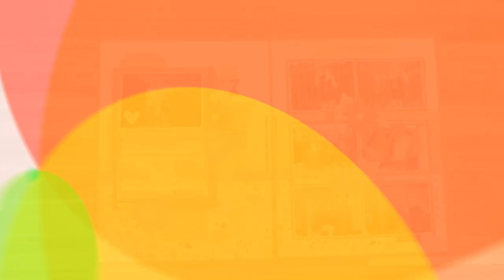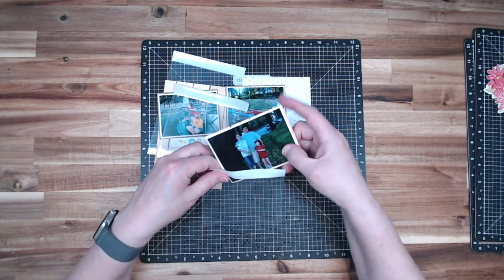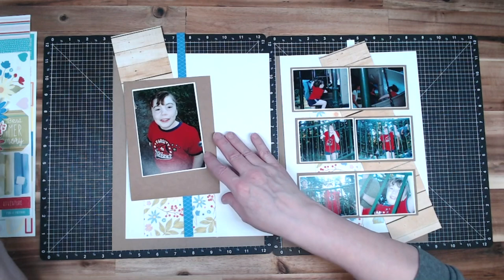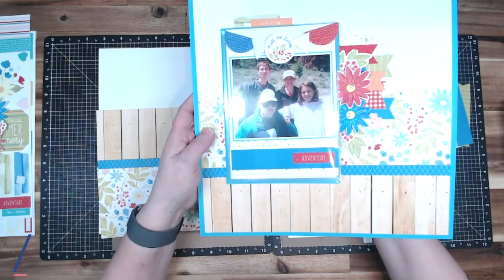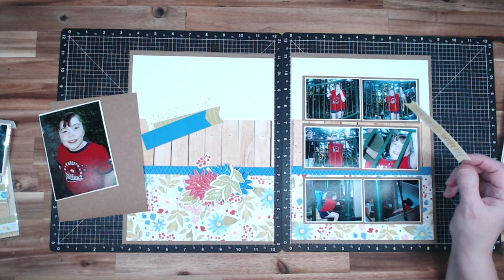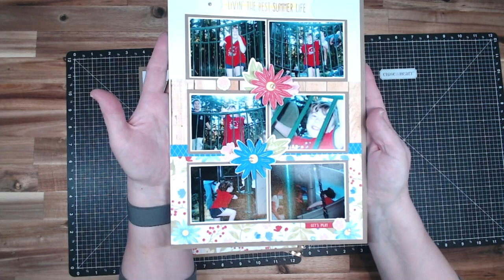Four Seasons Summer Scrapbooking Process Share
I love scrapping and creating for my family and friends.
If there is something you are wanting to see in my videos please let me know.

It helps me be able to keep making free videos.

Kraft (2) 8 ½  X 11 ¼
White Daisy (2) 8 ¼ X 10 ¾
Wood grain pattern (2) 3 X 8 ¼
Floral Pattern (2) 4 X 8 ¼
Bluebird Zip Strip (2) ½ X 8 ¼
Floral zip strip (3) ½ X 4
Avocado pattern (3) 1 x 4, 3 X 4 and 4 X 6
Flip Flaps - 3 X 4, 4 X 4, and 4 X 6
Stamp set - Smell the Flowers
Stickers - Four Seasons Summer
Gold Glitter gems
Ink - Avocado, Candy Apple, Bluebird, Flamingo and Lemonade

▬ Cricut ▬▬▬▬▬▬▬▬▬▬

Chasing Sunshine stamps & dies Chasing Sunshine Stamp + Thin Cuts (Z4669) | Close To My Heart
White Daisy cardstock White Daisy Cardstock (1385) | Close To My Heart
Kraft cardstock Kraft Paper (Z1375) | Close To My Heart
Bluebird ink Bluebird Exclusive Inks™ Stamp Pad (Z6508) | Close To My Heart
Candy Apple ink Candy Apple Exclusive Inks™ Stamp Pad (Z6509) | Close To My Heart
Flamingo ink Flamingo Exclusive Inks™ Stamp Pad (Z6520) | Close To My Heart
Avocado ink Avocado Exclusive Inks™ Stamp Pad (Z6523) | Close To My Heart
Gold Glitter gems - retired
3 X 4 Flip Flaps 3" × 4" Flip Flaps™ Memory Protectors™ (Z3230) | Close To My Heart4 X 4 Flip Flaps 4" × 4" Flip Flaps™ Memory Protectors™ (Z3235) | Close To My Heart
4 X 6 Flip Flaps 4" × 6" Flip Flaps™ Memory Protectors™ (Z3231) | Close To My Heart
T-square T-Square Ruler (Z4643) | Close To My Heart
Versa mat VersaMat™ (Z1279) | Close To My Heart

Any other supplies follow this link to my online CTMH store
Home | Close To My Heart